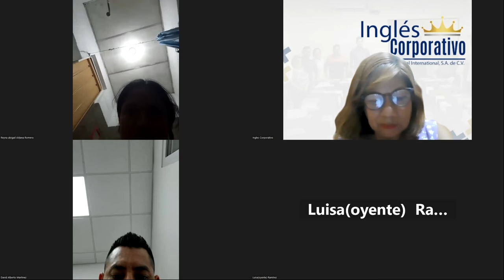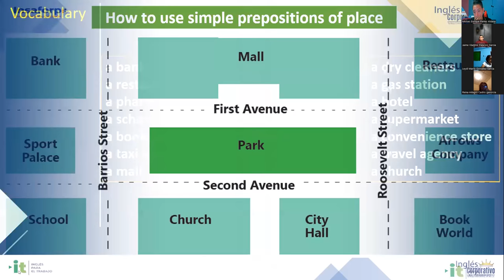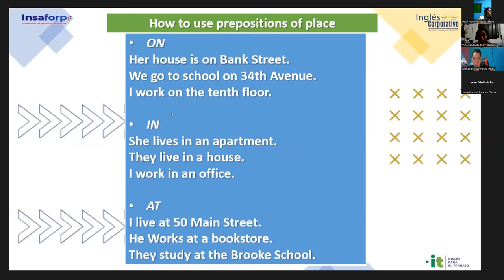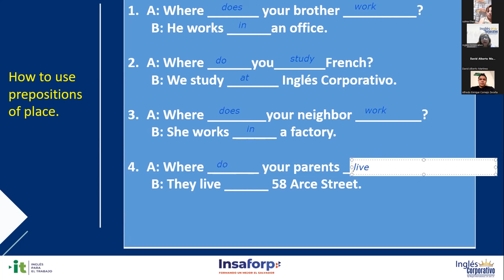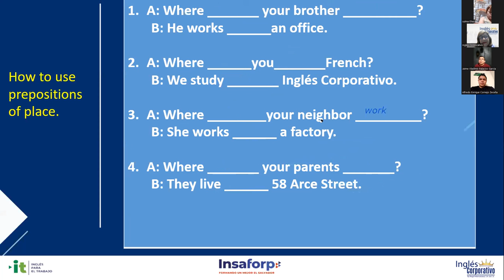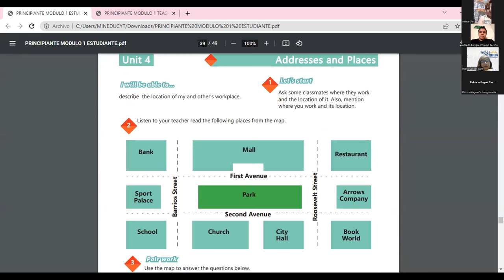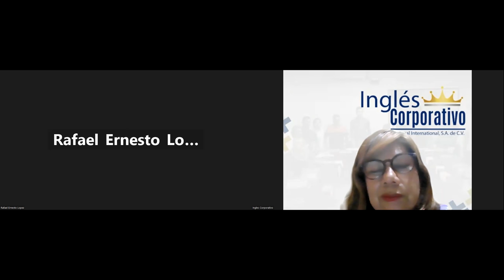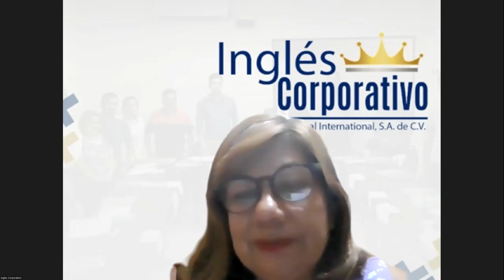Sesión 16-11-05-2023-29750-8048-0055/2023-Sánchez-How to Use Prepositions of Place